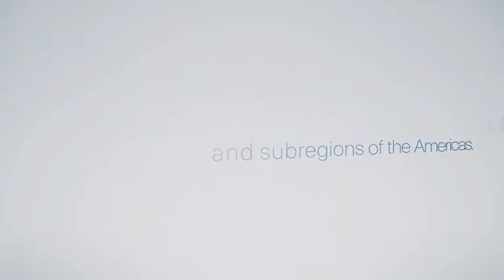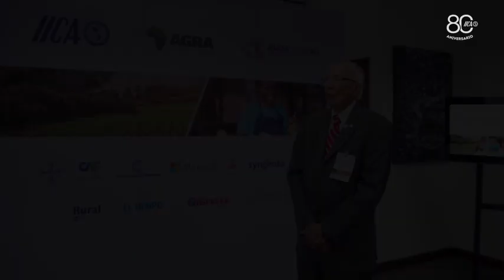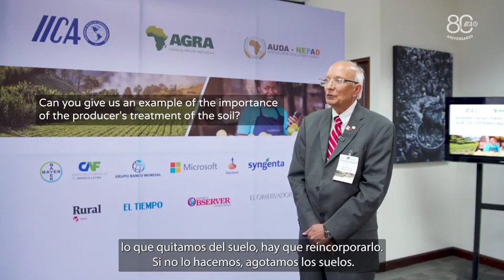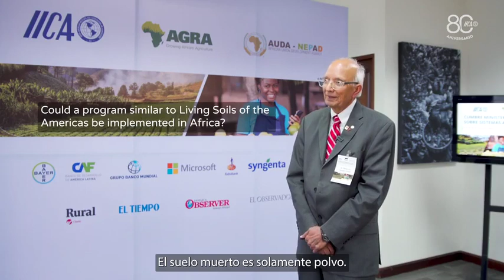El Premio Mundial de Alimentación 2020 y máxima autoridad en ciencias del suelo, Rattan Lal...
El Premio Mundial de Alimentación 2020 y máxima autoridad en ciencias del suelo, Rattan Lal, instó a las autoridades agrícolas y ambientales de las Américas a trabajar para que la agricultura sea reconocida como una profesión vital para la seguridad alimentaria y nutricional.
“Los agricultores tienen que tener acceso a tecnología innovadora, con crédito y servicios de buena calidad para transferir el conocimiento existente y transformarlo en acción”, dijo el reconocido científico.
Lal encabezará, junto a Manuel Otero, Director General del IICA, la búsqueda de diálogo y consenso que los países de las Américas llevarán a cabo en la ruta hacia la Conferencia de las Partes (COP27) de la Convención Marco de las Naciones Unidas sobre el Cambio Climático (CMUNCC).
El Premio Mundial de Alimentación 2020 brindó una entrevista y puso el foco en la voluntad política para acelerar la transformación de los sistemas agroalimentarios mundiales.
Además, pidió que el agro se entienda como parte fundamental de las soluciones para enfrentar el cambio climático. Te invitamos a escuchar las reflexiones de Rattan Lal en el video que te compartimos aquí.